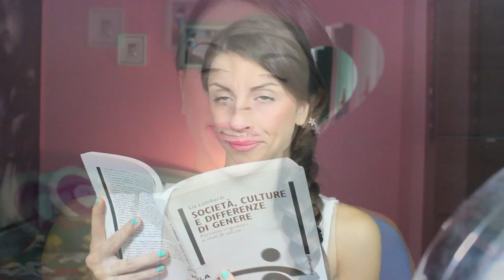Trucco VELOCE da mattina ANTI-STANCHEZZA x SCUOLA e LAVORO | RossyMakeUp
Trucco da MATTINA x scuola e lavoro! Elimina i segni della stanchezza in pochi minuti, ottieni un viso fresco e sveglio!

Google +: RossyMakeUp